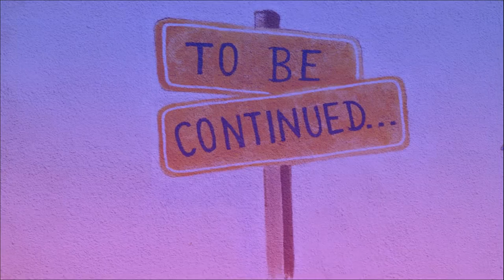Why Do We Relish Suspense? | Why is a Cliffhanger Necessary?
Why do we relish suspense and what is a Cliffhanger Scheherazade 1001 Arabian nights suspense pakistan to be continued next episode anticipation what will happen next india radical thought nature man is a curious creature precognition human abilities bait enjoyable frustrated tv serials dramas movies favorite characters end credits post credit scene

Sorry for not making videos presently. I'm having financial trouble so I'm not getting enough time for this channel. I'm trying to keep up as best I can.

Music Attribution:
Audionautix - Black Fly